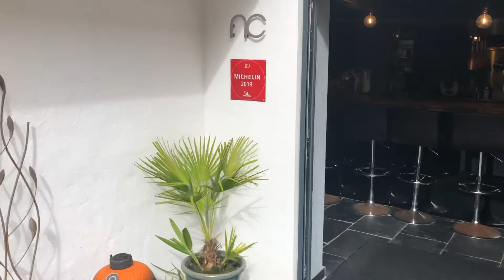The Barn, Woolacombe- House & Commercial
3 bed house and commercial space in the prime centre of Woolacombe.